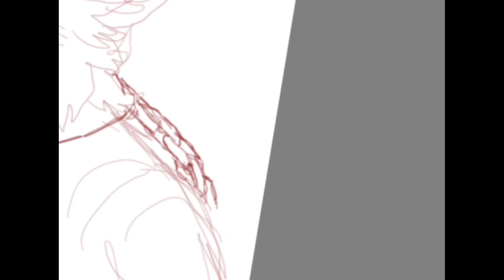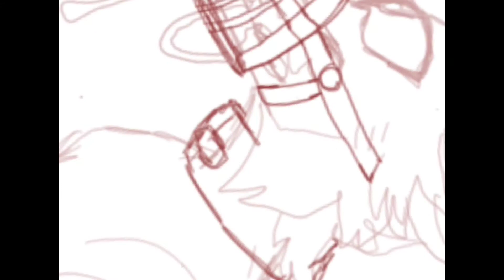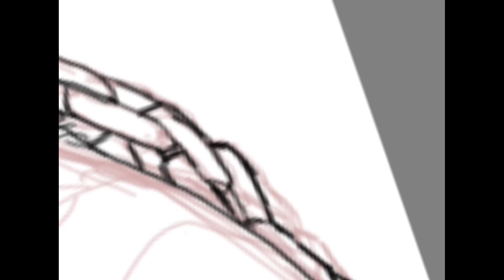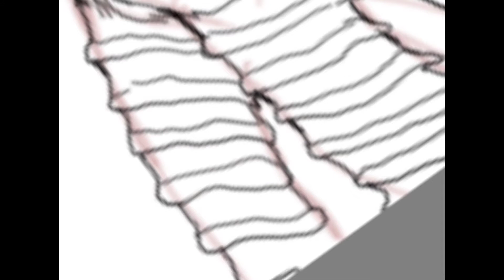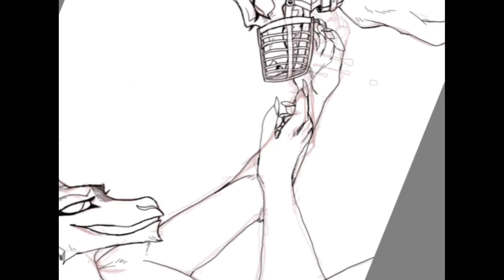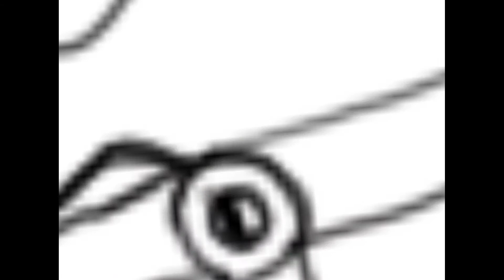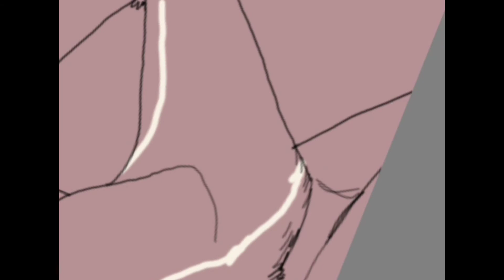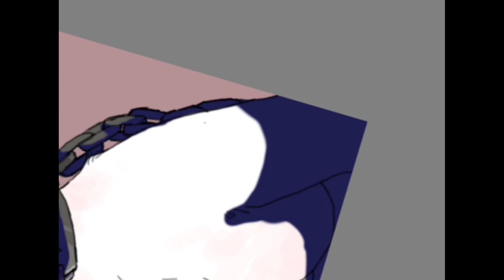toying with nature || Beastars Oc speedpaint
A twisted bet turns bad for both parties involved.

anywho these are my two ocs Kigo the impala and Irian the coyote/alligator hybrid.